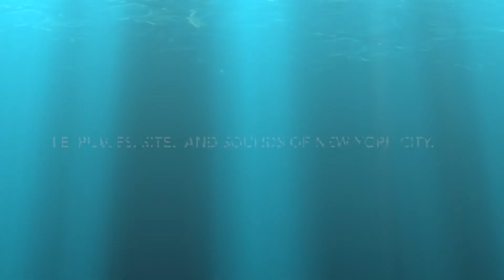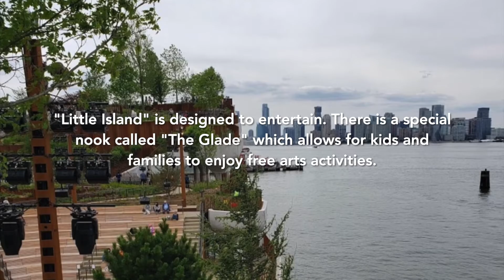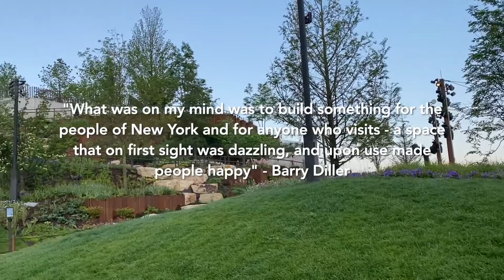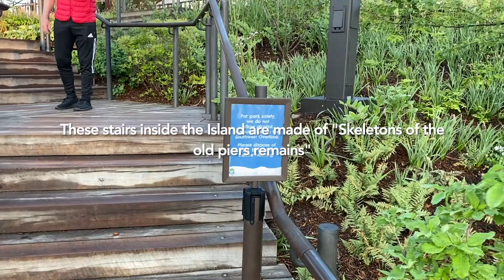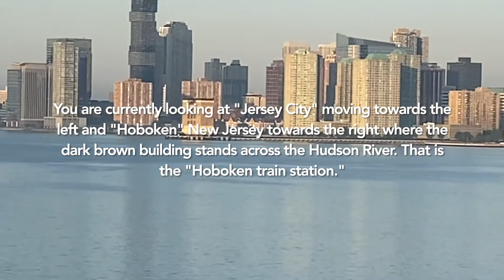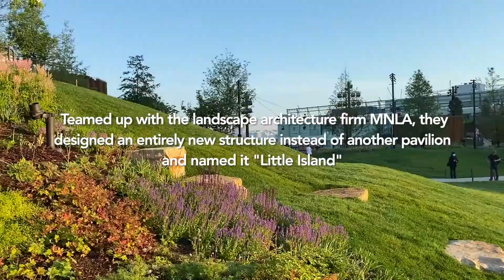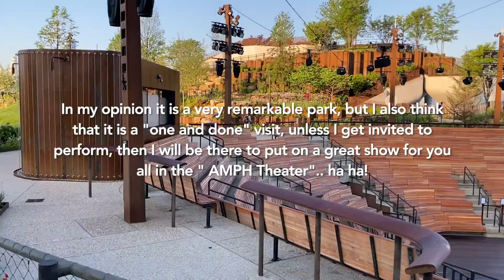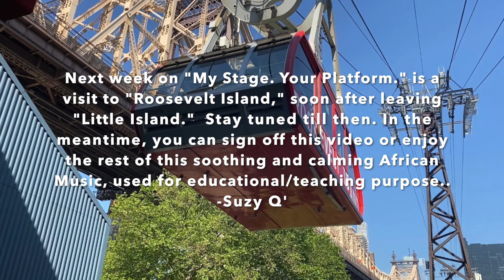Little Island On Pier 55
Nearly a decade ago but finally, on Friday, May 21, 2021, the "park-within-a park" was conceived. Ladies & gentlemen, I present to you, the "Little Island." It arose like phoenix from the ashes of ruins and remnants of Pier 54 and it is a gift to New-Yorkers and everyone else.

With the help of a great philanthropist, a talented architecture company and the remarkable collective vision of MNLA landscape architecture, the destroyed Pier, was given a renewed transformation to live through another cycle in our lives, to continue it's pivotal historical roles of stories told of the Hudson River for many more years to come.

Enjoy the video but make a reservation online to see it for yourselves. It is opened to the public and tickets are free. and make your reservations now! No tickets needed if you can visit the Island between the early hours of 6:am to 12 noon.

Cheers,
Suzy Q.